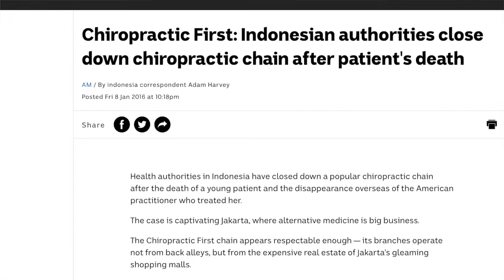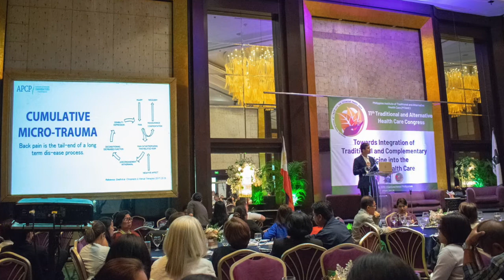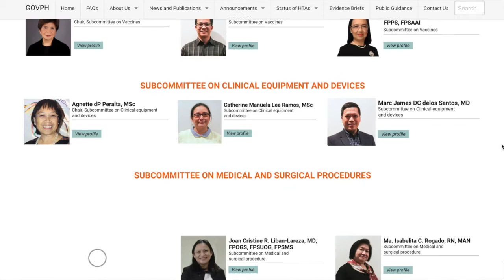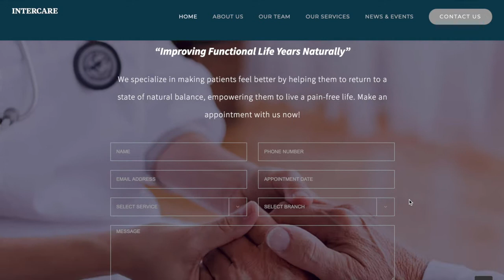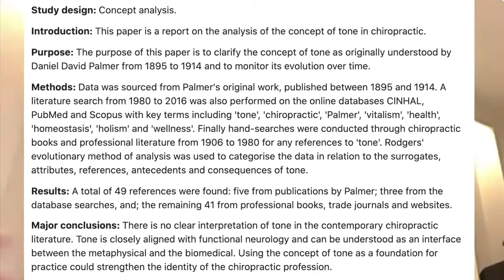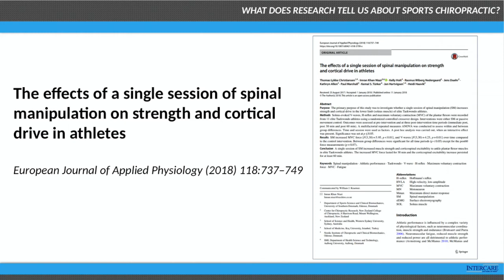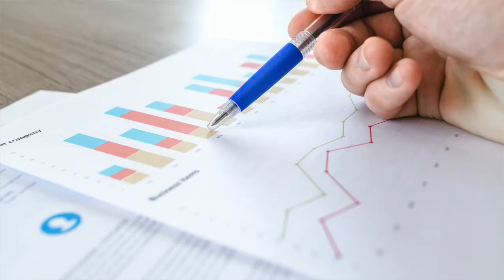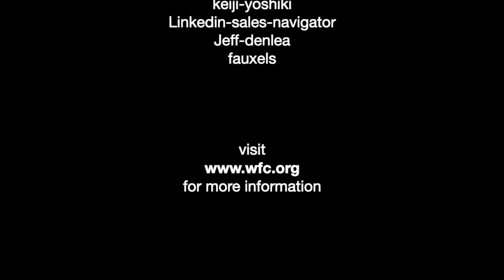WoC Pacific Region Philippines with Martin Camara, DC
Martin Camara, DC BIOGRAPHY:
Martin Camara, DC is the Chief Executive Officer and Director of Clinics at Intercare Healthcare Systems, Inc. in the Philippines. He is also a presidential appointee as chairman of the National Certification Committee on Chiropractic for the Philippine Institute of Traditional and Alternative Health Care (PITAHC) Department of Health, board member for the Philippine Institute of Traditional and Alternative Health Care (PITAHC) Department of Health, member of the Development Group World Health Organization Primary Rehab Interventions, and is on the Healthcare Technology Assessment Council Subcommittee on Traditional Medicine Department of Health. He is a chiropractic supervisor at the  Philippine Institute of Traditional and Alternative Health Care (PITAHC) Department of Health, and a chiropractic specialist at the Philippine Taekwondo Association, National Golf Association of the Philippines, and Jiu-Jitsu Federation of the Philippines. He’s the medical director at the Philsilat Sports Association, Inc. and was co-chairman of the Philippine Olympic Committee from 2005 – 2018. He was also chairman of the Commission on Complementary & Alternative Medicine Philippine Olympic Committee from 2005 – 2018. He was a member of the Board of Studies at the International Medical University in Kaula Lumpur, Malaysia from 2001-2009. Dr. Camara is an executive board member for the International Sports Chiropractic Association, Executive Council Member of the International Sporting Federation Fédération Internationale de Chiropratique du Sport, and president of the Association of Professional Chiropractors of the Philippines. He has previously served the World Federation of Chiropractic as a Country Representative.

ABOUT WORLD OF CHIROPRACTIC:
World of Chiropractic is a web series and podcast interviewing chiropractic leaders around the globe.